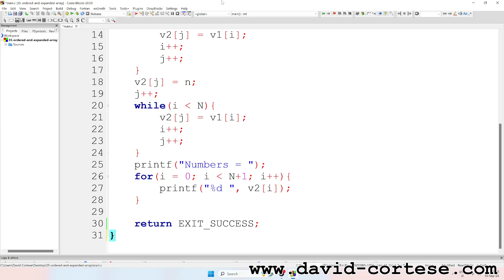C PROGRAM - ORDERED AND EXPANDED ARRAY